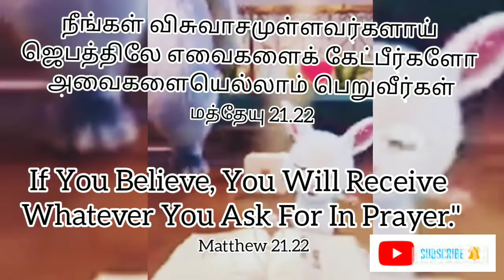Word of God|Today bible verse in tamil|tamil Christian whatsapp status song